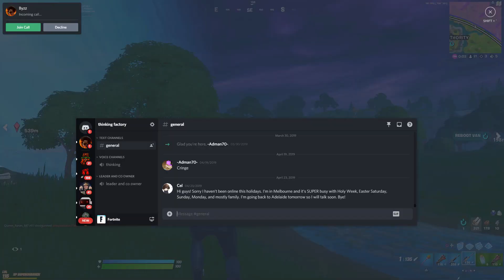Fortnite Duo Haze skin Win. Friend request me on Fortnite, I will help you get a win! Details below.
Friend request me on Fortnite and I will help you get a win in season 13 if you haven't got a win already. Comment when you have sent the friend request.  EPIC: crash xavi YT.

Fortnite Duo win, using Haze skin finishing with 13 kills as a team (I had 12 kills).
PC  Player with a Scuf impact controller.
My PC specs: RTX 2080 TI, Ryzen 9 3900X, 16GB corsair ram 3600mhz